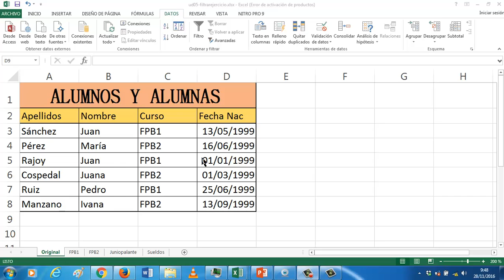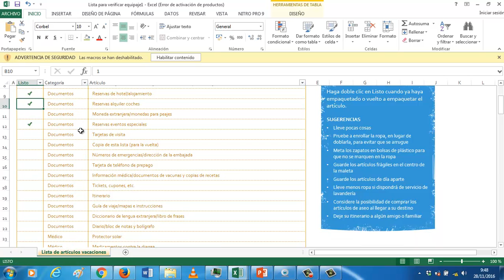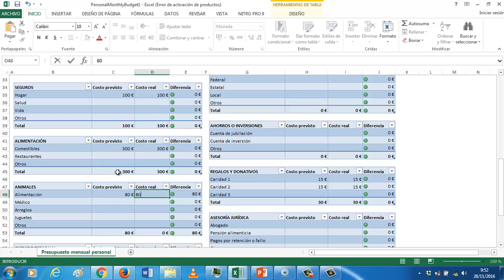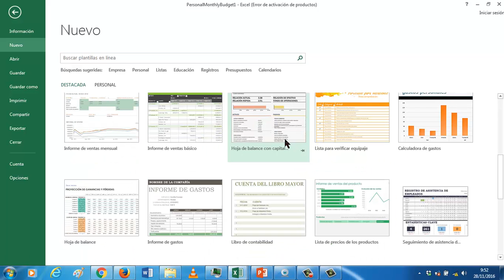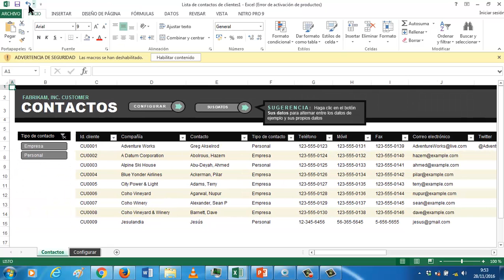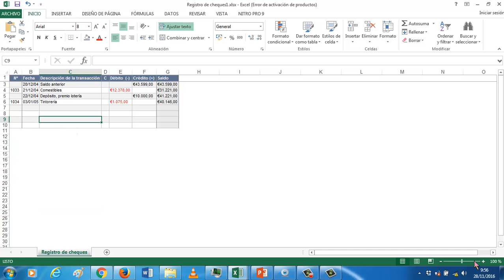UD0507 Plantillas OACE FPB1